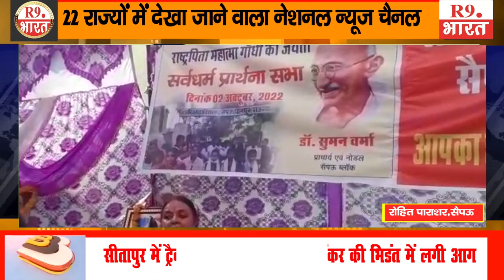सैपऊ महाविद्यालय में हुआ सर्वधर्म प्रार्थना सभा का आयोजन....@fastUpdate@R9BharatTV